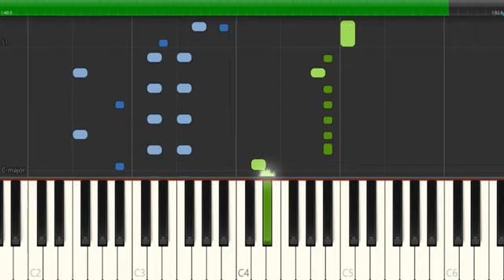BabyTV - Oh Dear Mama Piano Tutorial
Nano Piano